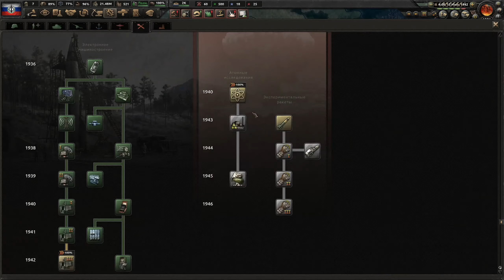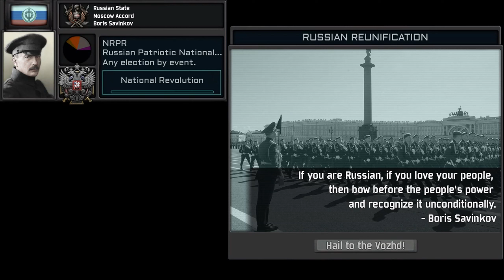РОССИЯ САВИНКОВА!-В Hearts of Iron IV Kaiserredux:Timelapse!#2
Ускоренный геймплей за Россию Бориса Викторовича Савинкова в моде Kaiserredux на игру Hearts of Iron IV! Часть1!
Моды: Kaiserredux: A Kaiserreich Expansion,Kaiserredux - Русская Локализация,Tool Pack, Improved Graphics.
Музыка: Из Хойки, Мы идём широкими полями, Слався, Марш Марковцев, Прощание Славянки, Марш Сибирских стрелков.